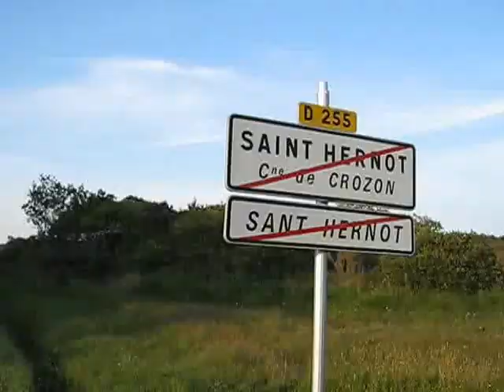AMR.Chemin des douaniers 10062829.wmv